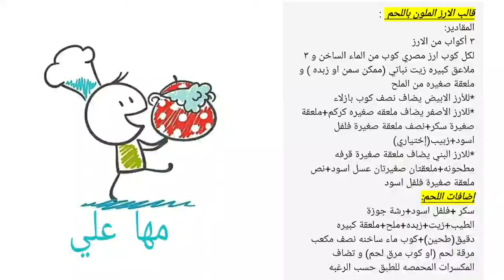اكلات رمضان بالارز سريعة التحضير بمكونات بسيطة💥جديدة تبهرهم و تشرفك في العزومات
أكله سريعة التحضير طعمها خرافي و شكلها راقي معادله صعبه بس تحققت في الأكله دي
 طعمها رائع و تبهر ضيوفكم مش هتصدقوا بسيطة  و لذيذة جربوها و بألف هنا
المقادير مكتوبه بالفيديو بالعربية و الانجليزية Recipe is written in English at the end of the video